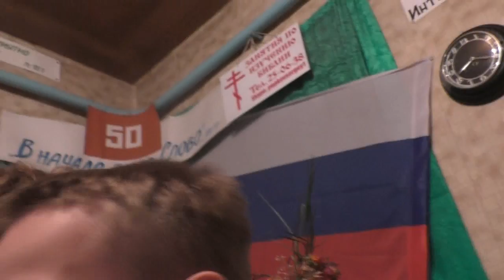Занятие с детьми. Дмуха Надежда.